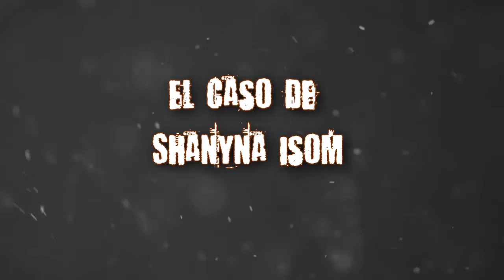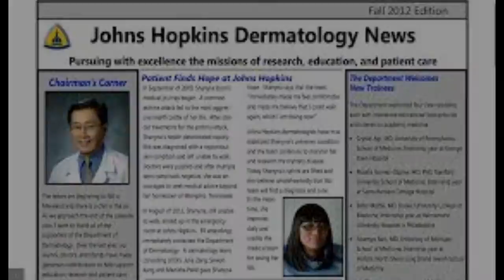El misterioso caso de Shanyna Isom.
Hola que tal en esta ocasion les tengo un caso medico extraño que se descubrio en el  2009,por la paciente Shanyna Isom de 28 años de edad, ella fue trasladada de urgencia a una sala de emergencia en Memphis, Tennessee, después de experimentar un ataque de asma. Los médicos de guardia la trataron con dosis de esteroides y la enviaron a casa.

Les agradecería sus opiniones al respecto del canal como lo podría mejorar.